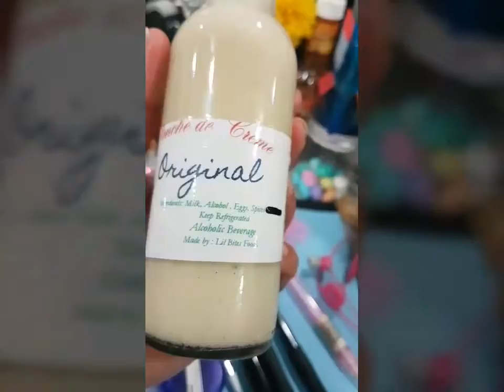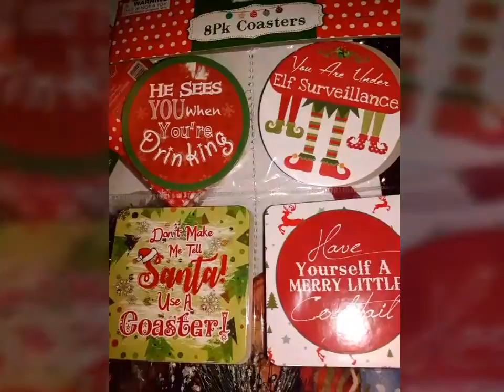Lil Bites Foods Ponche-de-Creme review😋🤶🎅🎁⛄❄☃🎄🎉...wow was delicious 👍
Lil Bites Foods Ponche-de-Creme review👍👍👍❤😋😋🤶🎅🎁⛄❄☃🎄🎉...wow was delicious 👍👍👍❤It was very thick like a concentrate, I had to shake it with ice & I added some carnation milk 👍🎈🎄On a different note I was so excited 😊😊😉to use our Christmas stuff though 🙈😋😊😉🤶🎅🎁⛄❄☃🎄🎉🎈🎊🎁🎄☃🎅🤶❄ was like a kid on Christmas day LOL 😂🙈🤶🎅🎁⛄❄☃🎄🎉🎈🎊🎁🎄☃🎅🤶❄